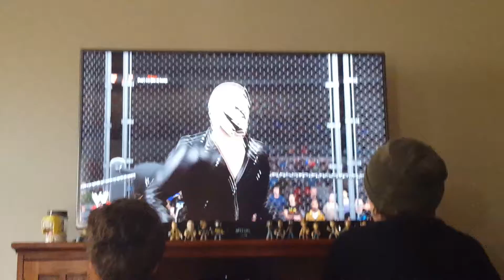WWE 2k16: Double AA VS Dynamite Isaac WWE Tiltle